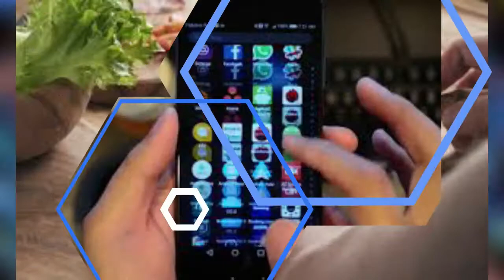How to Trace Shorted MobilePhone using Insenso/Rosin (Tagalog)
It will help a lot's...